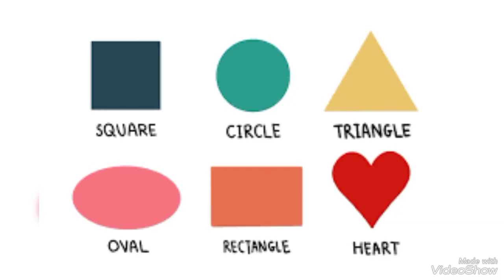🟢🟪shapes 🟪 🟢. ♦️🔺🔻 session (2023-24)🔻🔺♦️